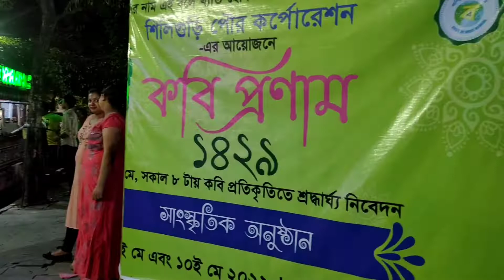Baghajatin Park Siliguri | Jeet Das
Video title:- Baghajatin Park Siliguri | Jeet Das

About Me:-

Hi Guys I'm Jeet Das I love nature and explore new places. I make youtube video.
I uploaded to this channel vlogging video .